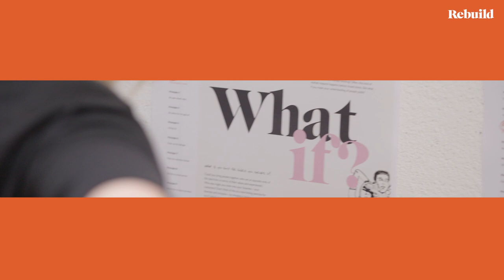Mary Portas on Connecting with Gen Z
This week I’m exploring how brands can better engage with younger audiences and Generation Z.

The first thing to remember is simple – we’re all humans, not aliens. This means the same fundamental human needs, wants and desires run through all our veins. Whether that’s self-expression, freedom, belonging or love. But, of course, the youth generation of every era carries its own unique tensions, enemies, communications, innovations and ways of living.

So how do we connect with this Gen Z – a generation never not living through some sort of global crisis? A generation who want to rethink the rules because they have so little to lose – like millennials, they’re often worse off than their parents.

A generation who feel the weight of creating a better world on their shoulders, bonding deeply over shared beliefs and values, and choosing (often demanding) brands who share the same.

A generation for whom contradictions don’t necessarily clash, but playfully combine for new layers of meaning. So craving ‘new’ coincides with rejecting it; looking out for ‘me’ relies on championing ‘we’; security demands change; and calls for responsibility sit alongside calls for pure comedic release (i.e. cats).

Well, as always, it starts with understanding. A willingness to embrace the ‘ands’. And a good dose of humility, too – because, as brands, we are merely guests by invitation in this world... and there is much to learn.

If you would like to learn more about any of the topics we discuss in this series, you're in luck. The team at Portas and I have created 6 reports that delve much deeper into the themes of Trust, Loyalty, Omnichannel, Engaging with Youth, Sales and Promotion and Wellbeing. for purchase details.